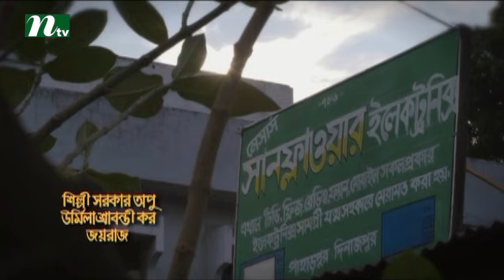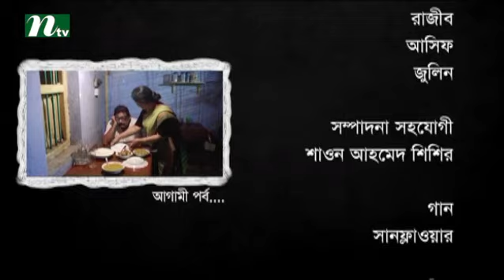Drama Serial | Sunflower | সানফ্লাওয়ার | EP 10 | Apurba, Tarin, Urmila | NTV Popular Drama